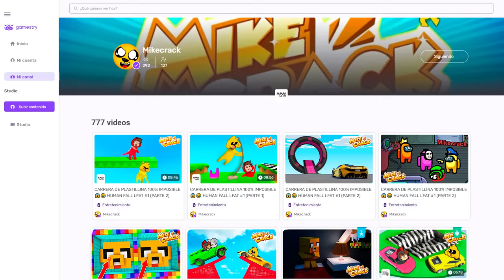Paso MINECRAFT pero MINECRAFT SE HACE MÁS REALISTA 😱😍 MIKECRACK MINECRAFT PERO #7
Paso Minecraft pero cada vez que consigo un logro, Minecraft se hace más realista, pasando de Minecraft a la vida real!!

⏰ TIEMPOS ⏰
0:00 Presentación
0:41 Nivel NOOB
7:45 Nivel PRO
13:44 Nivel DIOS